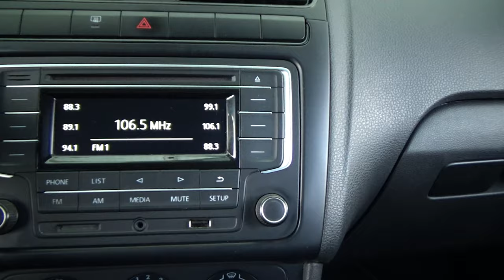Volkswagen / Vento / 2019 - 20050